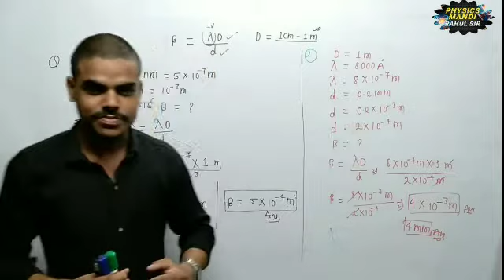26 May 2021